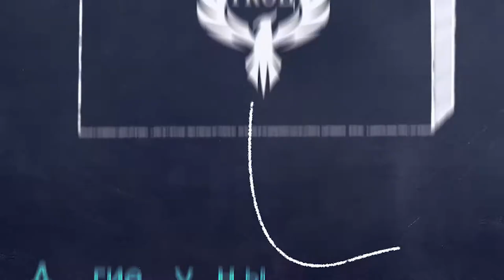Поздравление С 1 сентября